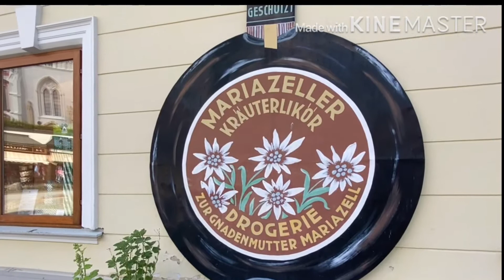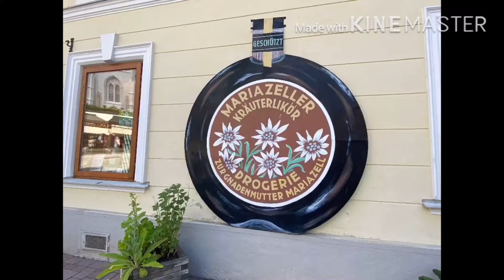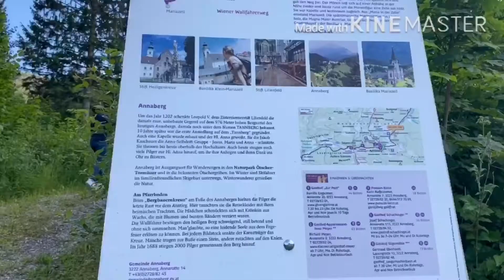Mariazell City in Austria 2020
Mariazell is an Austrian city located in the southeastern state of Styria. Well known for being a hub of winter sports, 143 kilometres north of Graz. It is picturesquely situated in the valley of the Salza, amid the north Styrian Alps. It is a site of pilgrimage for Catholics from Austria and neighboring countries.